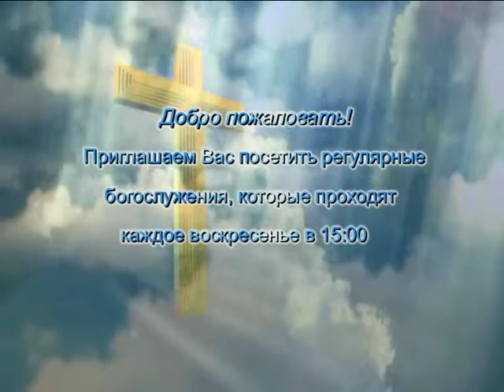"Как преодолеть искушение"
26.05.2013 "Как преодолеть искушение"Пастор Владислав Гречман церковь "Источник жизни" город Берлин.